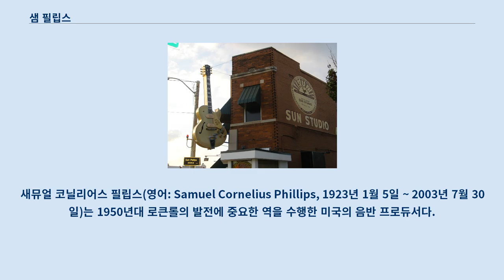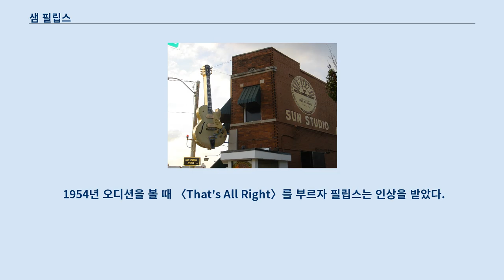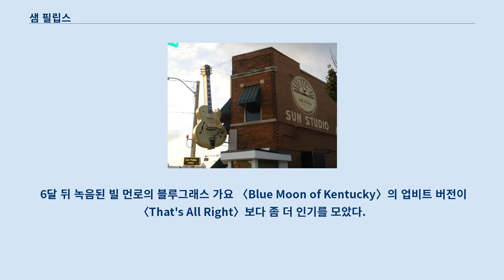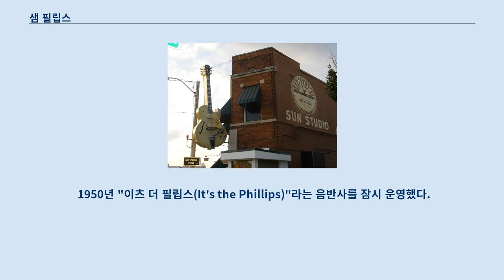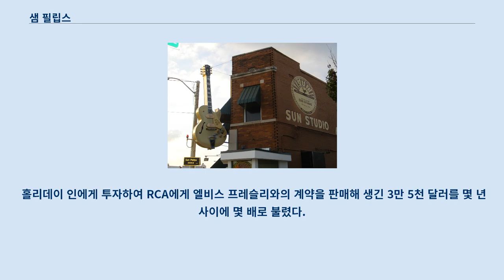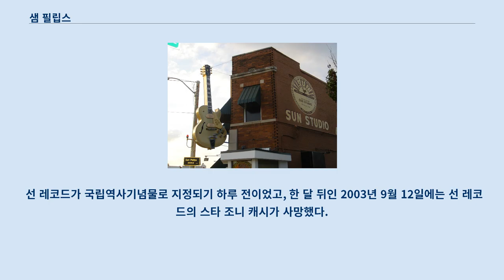샘 필립스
새뮤얼 코닐리어스 필립스(영어: Samuel Cornelius Phillips, 1923년 1월 5일 ~ 2003년 7월 30일)는 1950년대 로큰롤의 발전에 중요한 역을 수행한 미국의 음반 프로듀서다.
 테네시 주 멤피스의 선 레코드 및 선 스튜디오의 창립자로서 엘비스 프레슬리, 제리 리 루이스, 칼 퍼킨스, 조니 캐시, 하울링 울프의 음반을 프로듀싱했다.
 1954년 프레슬리의 경력 시작에 일조했다.
 1969년 선을 셜비 싱글턴에게 매각했다.
 호텔 체인 홀리데이 인의 초기 투자자이기도 하다.
 멤피스, 플로렌스, 레이크워스에 라디오 방송국을 세워 운영했다.
 그는 음악산업의 인종 평등을 지지했고 인종 차별을 허무는 데 보탬이 되었다.
 필립스는 앨라배마 주 플로렌스 근교의 농가에서 태어났다.
 곤궁한 소작농 매지 엘라와 찰스 터커 필립스의 여덟 자녀 가운데 막내였다.
 어릴 때부터 흑인 인부들과 가족들과 목화를 수확했다.
 인부들이 밭에서 부르는 노래는 어린 필립스에게 막대한 인상을 남겼다.
 1939년 가족들과 멤피스를 여행하며 댈러스의 목사를 뵈러가는 길에 당시 도시 최대의 음악 씬이었던 빌 스트리트를 몰래 구경간 적이 있었는데, 필립스는 이때 자신이 "완전히 사랑에 빠졌다.
"고 회고한다.
 필립스는 플로렌스의 커피 고등학교에 재학했다.
 학교 악단을 지휘했고 피고측 변호자가 될 야심도 있었지만, 부친이 대공황으로 파산하고 1941년 타계하자 모친과 이모를 먹여살리기 위해 학교를 퇴학했다.
 가족 부양을 위해 잡화점과 뒤에는 장례식장에서 일을 했다.
 멤피스 유니온 가 706번지의 선 스튜디오 1940년대, 필립스는 앨라배마 주 머슬 쇼울즈의 방송국 WLAY에서 DJ와 라디오 엔지니어로 종업했다.
 필립스에 따르면 이 방송국은 인종을 불문하고 노래를 방송하는 "열린 형식"으로, 이는 일후 멤피스의 그의 작업에 영향을 미친다.
 1950년 1월 3일 필립스는 멤피스 유니온 가 706번지에 멤피스 레코딩 서비스를 개업했다.
 아마추어의 음반 제작에 힘써 B.B. 킹, 주니어 파커, 하울링 울프 등속의 음악가들이 첫 녹음을 진행했다.
 멤피스 레코딩 서비스는 1952년 창립된 필립스의 음반사 선 레코드 컴퍼니의 스튜디오이기도 했다.
 필립스는 각양각색의 음악을 녹음했다.
 블루스에 대한 관심을 다음과 같이 석명한 바도 있다.
 "블루스, 이 음악은 흑인과 백인들의 삶에 대한 생각과 그 어려움을 다루고 있지만, 삶이 얼마나 좋은 것인지도 말해요. 블루스를 통해 노래하고 기도하고 설교하는 겁니다.
 날마다 근근히 살아가는 그들의 짐을 덜어주는 해방구가 된 것이죠. 필립스는 음악역사학자 피터 구랄닉이 최초의 로큰롤 음반으로 규정한 〈Rocket 88〉를 녹음했다.
 재키 브레스톤 앤 히즈 델타 캐츠의 이 곡은 리더 아이크 터너가 작곡한 것으로 1951년 시카고의 체스 레코드가 발표한다.
 필립스는 1950년에서 1954년까지 제임스 코튼, 루퍼스 토마스, 로스코 고든, 리틀 밀턴, 바비 블루 블랜드, 더 프리즈너레이즈 등속의 음악을 취입했다.
 선 레코드는 16년간 경영되던 동안 226장의 싱글을 제작해 당대 어느 음반사보다 로큰롤 음반을 많이 제작했다.
 필립스와 엘비스 프레슬리는 새로운 형태의 음악을 개척했다.
 필립스는 프레슬리에 대해, "엘비스는 발라드를 취입했었는데, 아주 끝내주게 소화했죠. 장담하는데 엘비스와 로이 오비슨 모두 눈물을 쏙 빼는 발라드를 불러요. 저는 내심 '너는 그리 못해, 샘'라고 생각하죠. 만일 엘비스에게 발라드를 발표하게 시켰다면 지금껏 엘비스 프레슬리를 못 듣고 살았을 걸요."라고 말했다.
 그는 "모두가 내가 새롭고 독특한 아...